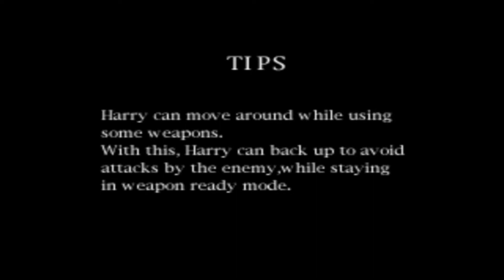B L O W N B A C K - Beat Plays - Silent Hill (PS1) (Blind LP) - Episode 4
GAME: Silent Hill
AUTHOR: Konami